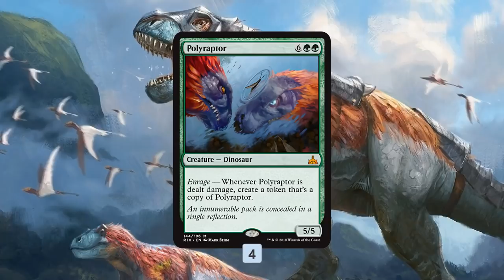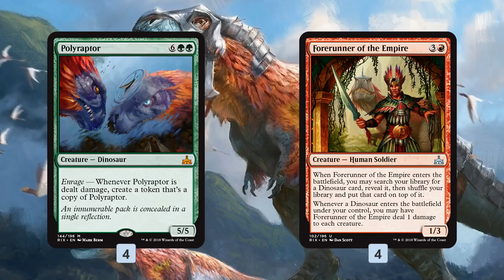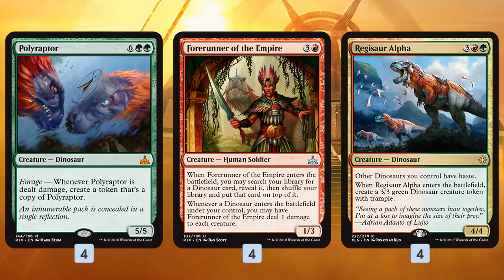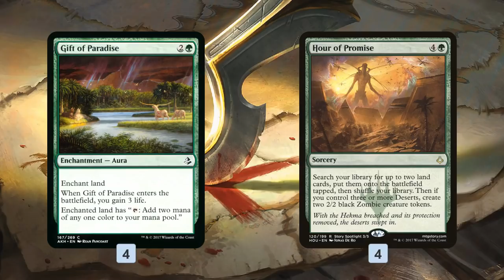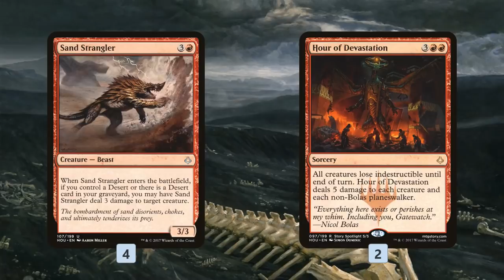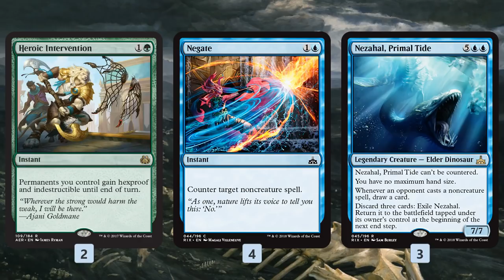Against the Odds: Polyraptor (Standard)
Last week, we had a second all-Standard, all-Rivals of Ixalan poll in celebration of Magic's newest set, and one of the most hyped Against the Odds cards from spoiler season finally came out on top. After narrowly lowing out to Azor's Gateway last week, the enraging mythic Polyraptor crushed the competition, taking home an easy victory over Storm the Vault and Golden Guardian. As such, this week we are heading to Standard to see if we can combo off and make a bunch of Polyraptors with the help of Forerunner of the Empire to trigger enrage, perhaps even with haste thanks to Regisaur Alpha! Does Polyraptor have what it takes to compete in Standard?

Games: 8:20
Wrap Up: 47:16